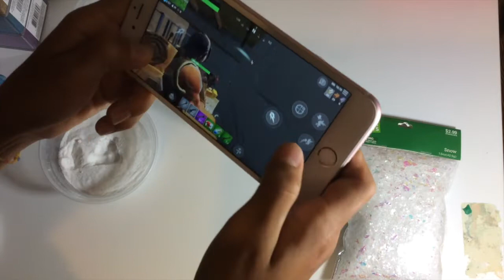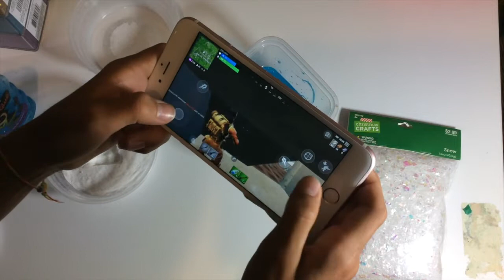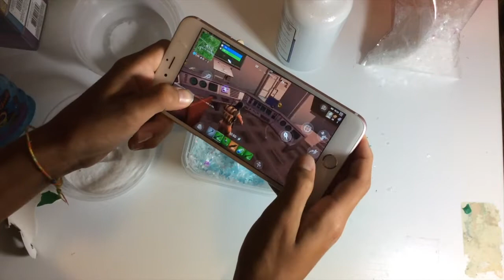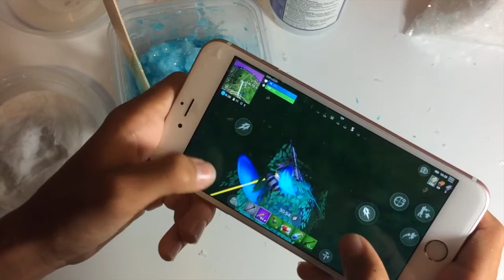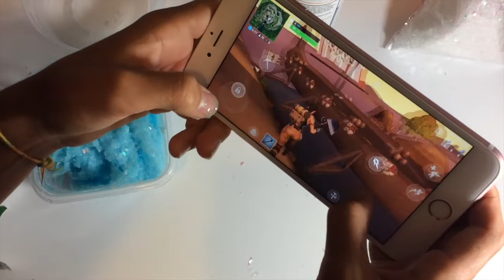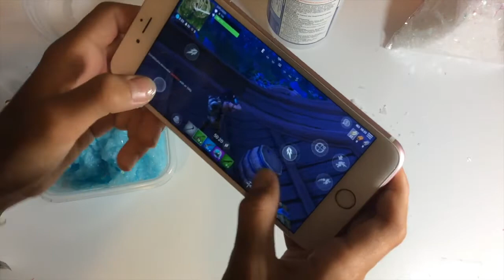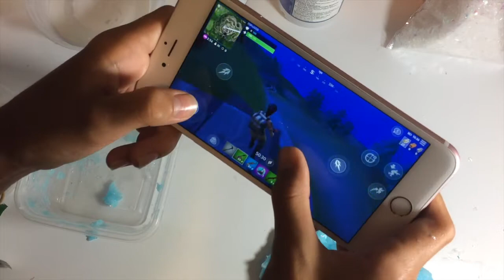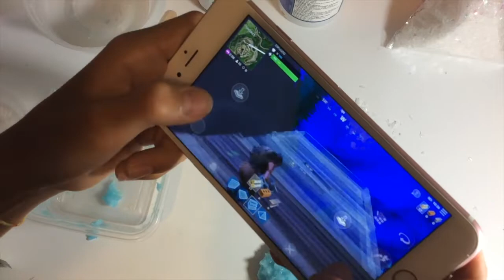Making Slime while Playing Fortnite!!!